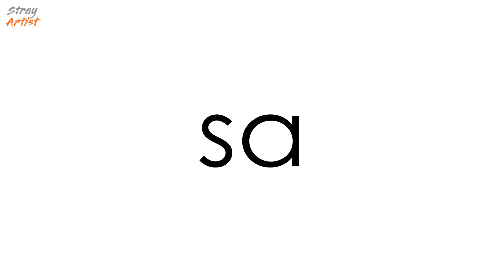The New KASHMIR | Perception VS Reality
Hello

This is Kashmir in 1 Minute. What we know & what it is.

The Hindus of the Kashmir Valley, were forced to flee the Kashmir valley as a result of being targeted by JKLF and Islamist insurgents during late 1989 and early 1990. Of the approximately 300,000 to 600,000 Hindus living in the Kashmir Valley in 1990 only 2,000–3,000 remain there in 2016.
According to the Indian government, more than 62,000 families are registered as Kashmiri refugees including some Sikh families. Most families were resettled in Jammu, National Capital Region surrounding Delhi and other neighbouring states.

Under the 1975 accord, Sheikh Abdullah agreed to measures previously undertaken by the central government in Jammu and Kashmir to integrate the state into India. Sociologist Farrukh Faheem states that it was met with hostility among people of Kashmir and laid the groundwork for the future insurgency. Those opposed to it included Jamaat-e-Islami Kashmir and People's League in Indian Jammu and Kashmir, and Jammu Kashmir Liberation Front (JKLF) based in Azad Kashmir. Since the mid-1970s, communalist rhetoric was being exploited in the state for votebank politics. Islamization of Kashmir began during 1980's when Abdullah Government changed the names of about 2500 villages from their native names to new Islamic names. The Sheikh also started delivering communal speeches in mosques similar to his speeches in 1930's. Additionally, he referred Kashmiri Pandits as “mukhbir” or informers of the Indian government.

In July 1988, the Jammu Kashmir Liberation Front (JKLF) began a separatist insurgency for independence of Kashmir from India. The group targeted a Kashmiri Hindu for the first time on 14 September 1989, when they killed Pandit Tika Lal Taploo, an advocate and a prominent leader of Bharatiya Janata Party in Jammu & Kashmir in front of several eyewitnesses. This instilled fear in the Kashmiri Pandit community especially as Taploo's killers were never caught which also emboldened the terrorists. The Pandits felt that they weren't safe in the valley and could be targeted any time. The killings of Kashmiri Hindus continued that included many of the prominent ones. On 4 January 1990, a local Urdu newspaper, Aftab, published a press release issued by Hizb-ul-Mujahideen, asking all Pandits to leave the Valley immediately. Another local paper, Al Safa, repeated this expulsion order. Explosive and inflammatory speeches were broadcast from the public address systems of the mosques frequently. The sense of vulnerabity and insecurity was exacerbated by attacks on prominent Hindu politicians, postings of hit lists with names of specific Hindu individuals and various violent episodes in Srinagar and other places.

In order to undermine his political rival Farooq Abdullah who at that time was the Chief minister of Jammu and Kashmir, the Minister of Home Affairs Mufti Mohammad Sayeed convinced Prime Minister V.P. Singh to appoint Jagmohan as the governor of the state. Abdullah resented Jagmohan who had been appointed as the governor earlier in April 1984 as well and had recommended Abdullah's dismissal to Rajiv Gandhi in July 1984. Mufti was convinced that such a move will irritate Abdullah and make him quit. Abdullah had earlier declared that he would resign if Jagmohan was made the Governor. However, the Central government went ahead and appointed him as Governor on 19 January 1990. In response, Abdullah resigned on the same day and Jagmohan suggested the dissolution of the State Assembly. On 21 January 1990, two days after Jagmohan took over as governor, the Gawkadal massacre took place in Srinagar, in which the Indian security forces had opened fire on protesters, leading to the death of at least 50 people, and likely over 100. These events led to chaos. Lawlessness took over the valley and the crowd with slogans and guns started roaming around the streets. News kept coming of violent incidents and those Hindus who survived the night saved their lives by traveling out of the valley.
Most of the Kashmiri Hindus left Kashmir valley and moved to other parts of the country, majorly to the refugee camps in Jammu region of the state.